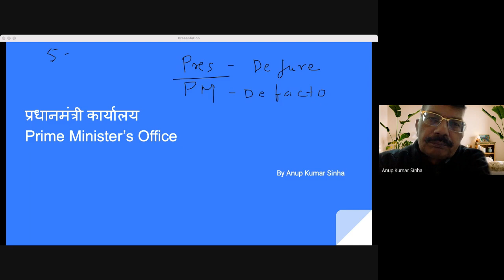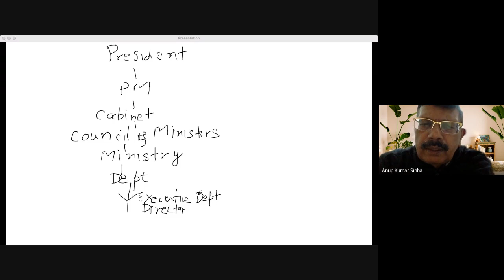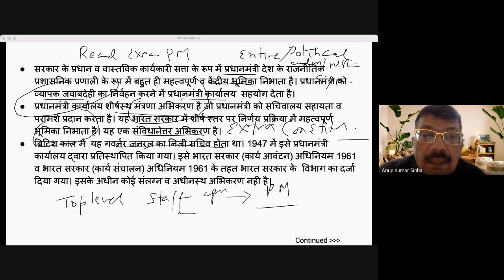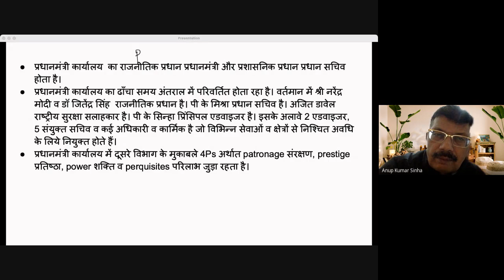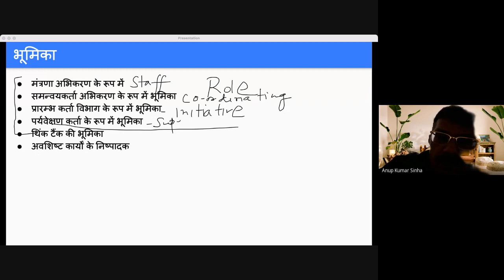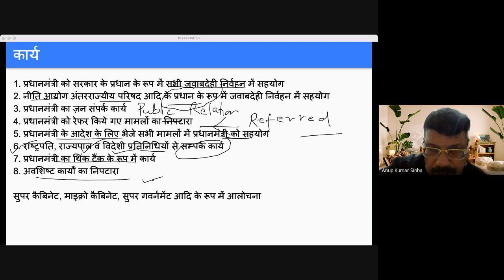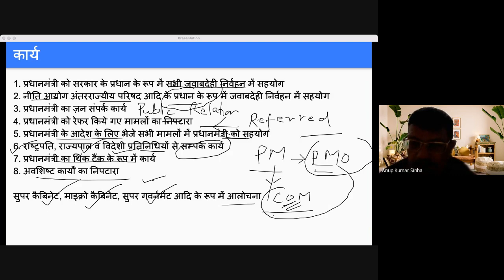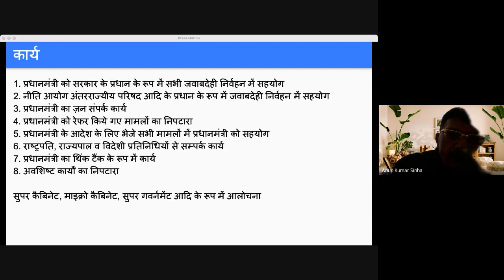Prime Minister's Office